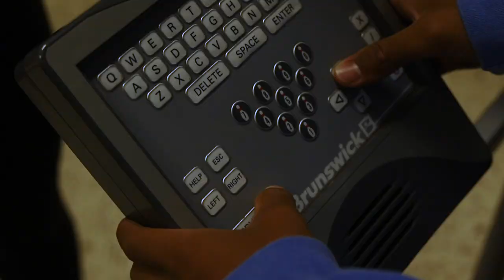Hamped Up - Bowling Club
This week Hamped UP investigates the bowling club.